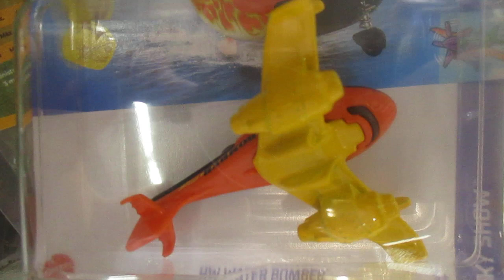Hot Wheels Sky Show - HW Water Bomber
Hot Wheels SKY SHOW  Series.
Feature || Diecast.
Recommended for children 3+ years old.
Colour || Orange.Yellow (115/250).
*Measurement advertised is for guidance only. Allow tolerance of 1-5mm
*Blister cardboard cutting edge might not be perfect.